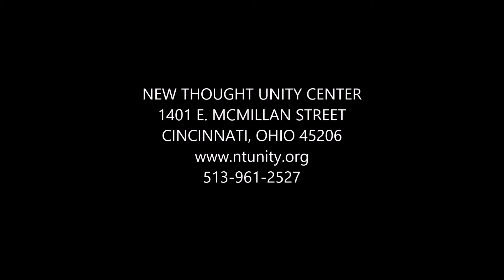1 26 14 Let Your Love Flow Jeanne Blessing